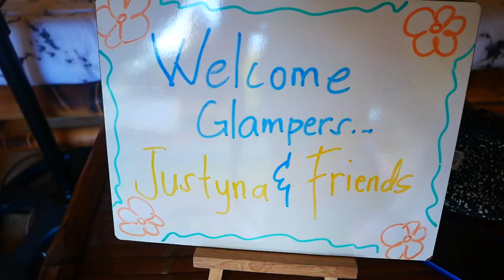Nie rób takiej miny - Filipiny ?? Co warto zobaczyć ?? Palawan, El Nido, Bohol, Panglao, Cebu !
2 tygodnie, 4 loty, 3 wyspy i 100 wypitych  red horse'ów :)) To co warto zobaczyć i zrobić na Filipinach!